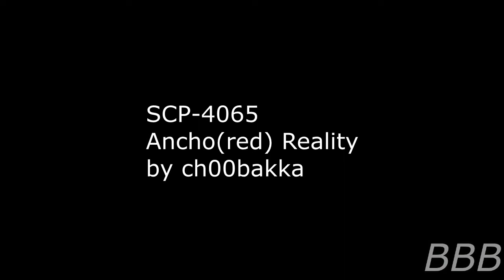SCP 4065 Ancho(red) Reality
SCP-4065 is a collective designation for SRAs (-1), Kant Counters (-2) and the SCP logo (-3). You'll know why they're considered SCPs after you hear/read this.